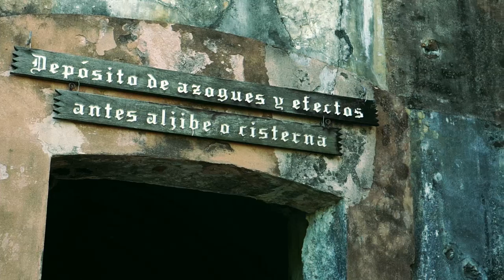Elias Serrano Feat. Jorge Zelaya - permanecer Junto a Ty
Permanecer Junto a Ty, es una canción muy especial escrita por mi amigo Jorge Zelaya, que a sido de mucha bendición para congregaciones y se que seguira siendolo para el mundo entero,
hemos decidido plasmarla en el proyecto REVISTE MIS FUERZAS, para seguir glorificando el nombre de Dios,  a el sea toda la gloria y onrra,